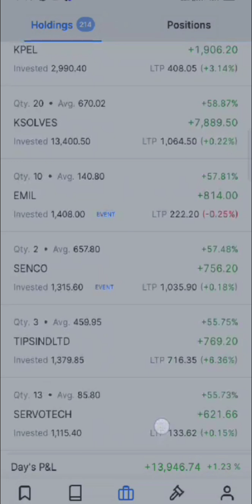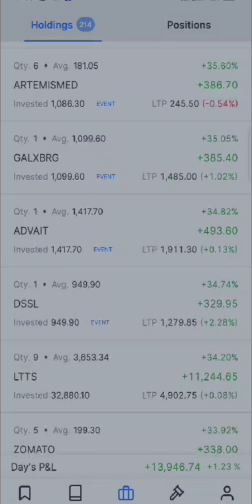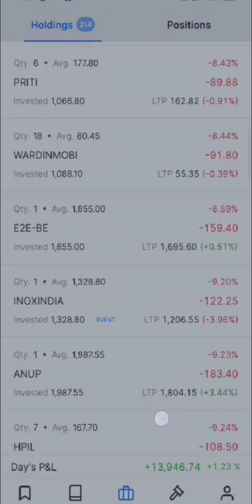Live Daily portfolio update 9 August 2024 l 34 stocks giving more 100℅ Return